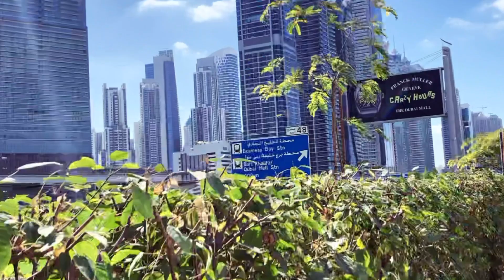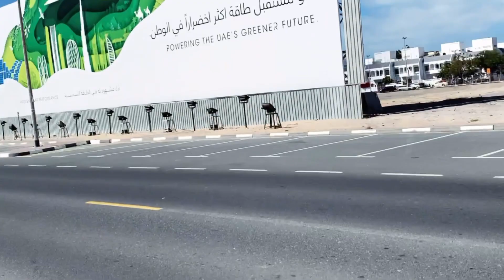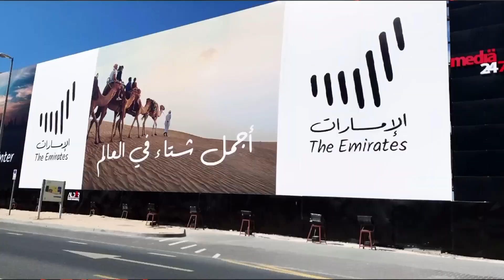THE SAFEST CITY IN THE WORLD TO WALK ALONE | BEAUTIFUL CITY OF DUBAI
Dubai is very safe compared with other large cities across the globe, and street crime is rare. It's safe to walk alone on the streets, take taxis at night, and walking around on your own is fine in most areas.